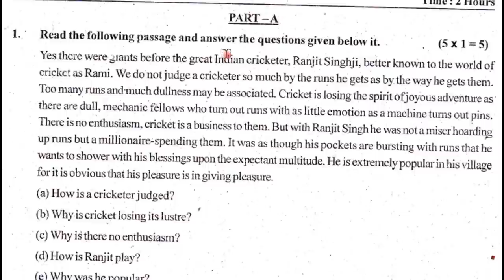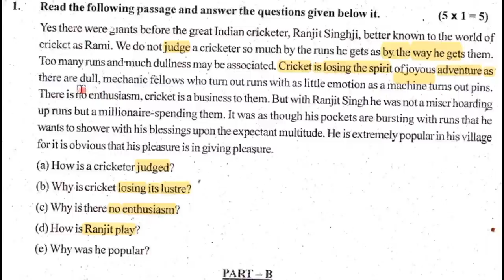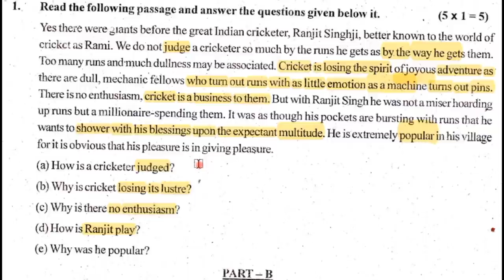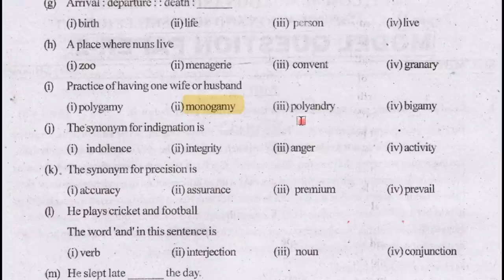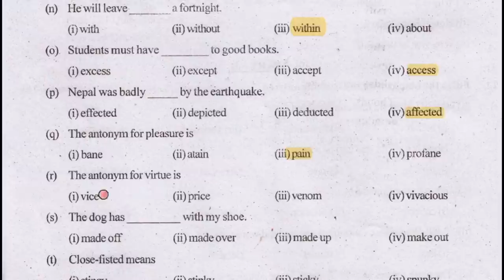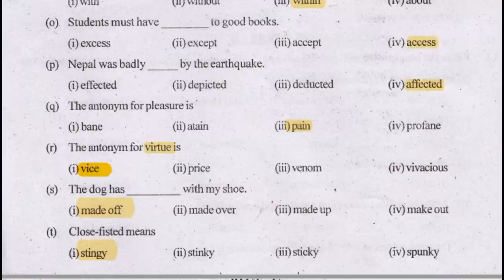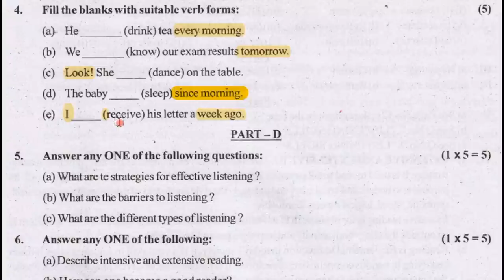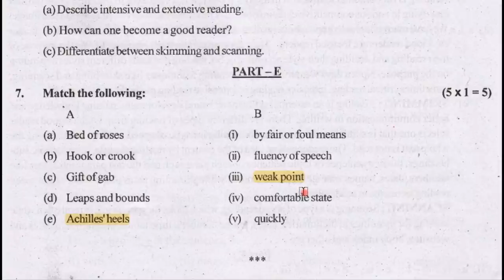communication and soft skills model paper 2018 I Degree 2nd Sem CSS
This video deals with Degree second Semester Communication and Soft Skills which is a part in the syllabus of Degree second Semester English. In PCV English, literature related videos are provided to you free of cost.

Degree 2nd Semester English Total Syllabus

Unit – I
PROSE

Unit - II
POETRY

Unit –III
SHORT STORY

Unit – IV
ONE ACT PLAY